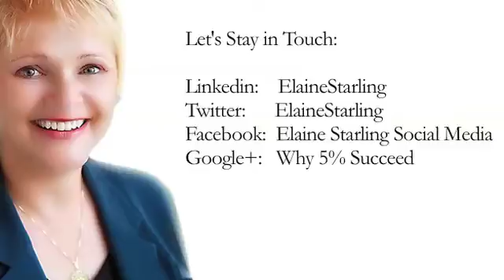Secret to Marketing - Why 5% Succeed